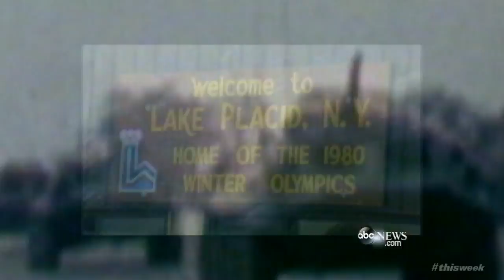The Miracle on Ice, 35 Years Later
Remembering Team U.S.A.’s 1980 Olympic hockey win over the Soviet Union, with team captain Michael Eruzione and sportscaster Al Michaels.